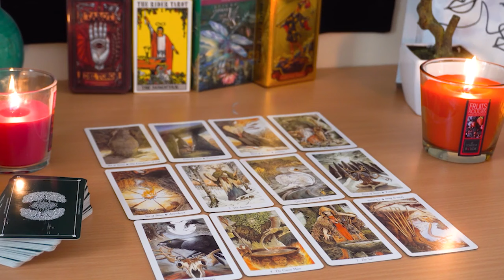PISCES💘 They Know They Made The Wrong Choice. Here's What They Will Do Pisces Love Reading